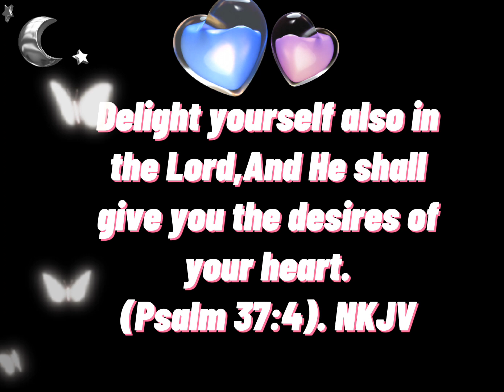🤔 Destiny's Child " IF " 😏🫣😬🫶🏾🫂🙏🏽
Everything in the world is about to be wrapped up, so take nothing for granted. Stay wide-awake in prayer. Most of all, love each other as if your life depended on it. Love makes up for practically anything. Be quick to give a meal to the hungry, a bed to the homeless—cheerfully. Be generous with the different things God gave you, passing them around so all get in on it: if words, let it be God’s words; if help, let it be God’s hearty help. That way, God’s bright presence will be evident in everything through Jesus, and he’ll get all the credit as the One mighty in everything—encores to the end of time. Oh, yes! (1 Peter 4:10-11). MSG: The Message